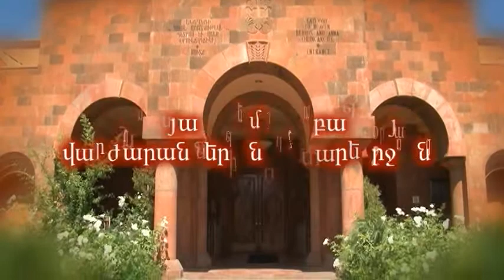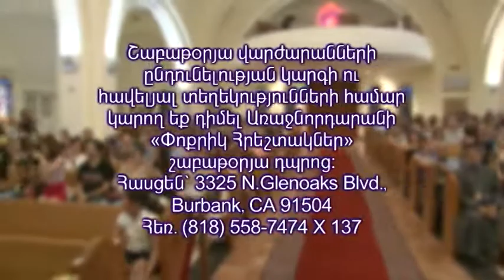Sat School Seminar) [Title] 2013